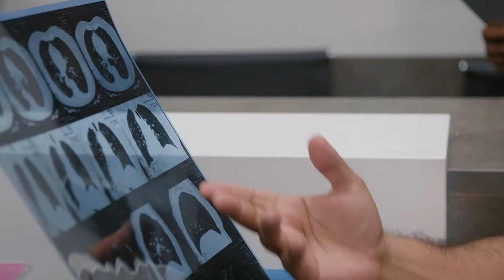Lung TB or cancer | Hemoptysis | Coughing blood | Bronchial Artery Embolization | Dr Gaurav Gangwani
In this video we will talk about hemoptysis, coughing up blood and its
management with bronchial artery embolization. Also causes of hemoptysis (coughing blood) including tuberculosis (TB) and cancer and how it can be life threating but can be treated with bronchial artery embolization.

1) Hemoptysis - Coughing up blood or coughing blood
2) Hemoptysis – causes including tuberculosis and lung cancer
3) Hemoptysis – management
4) Bronchial artery embolization

खांसी में खून का प्रबंधन - बिना किसी सर्जरी के ? Hemoptysis | Coughing up blood | Bronchial artery embolization
// Links:-

// Brief BIO